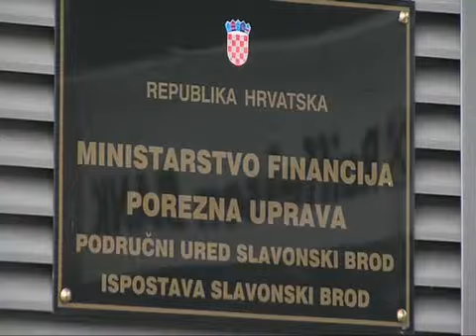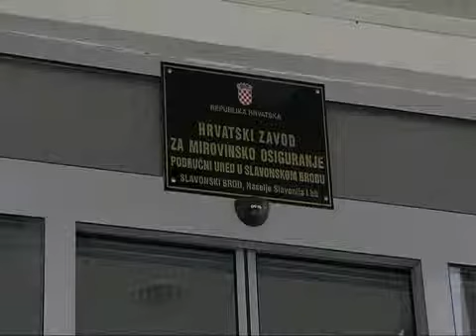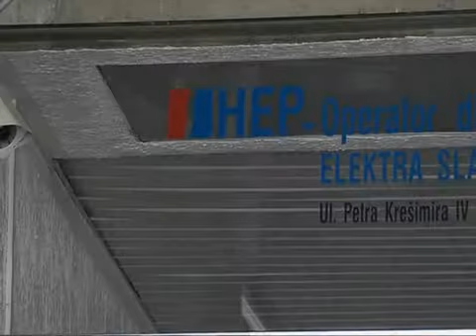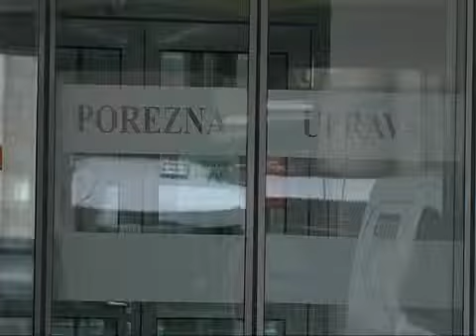SBtv Vijesti - Hrvatska deficit puni iz mirovina i novim porezima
Hrvatska je ušla u proceduru prekomjernog deficita - mehanizma Europske unije preko kojeg će i sljedeće 3 godine disciplinirati svoje financije i javnu potrošnju. Analitičari pozdravljaju postavljanje još jednog osigurača pomoću kojeg će Hrvatska disciplinirati svoje financije.